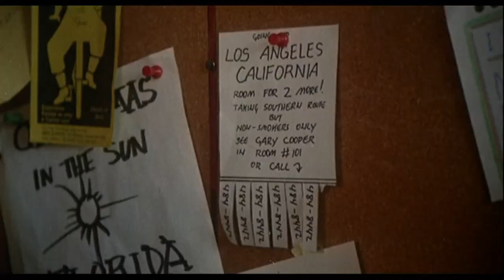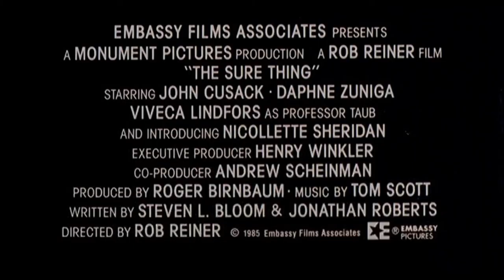Official Trailer - THE SURE THING (1985, John Cusack, Daphne Zuniga, Rob Reiner)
Theatrical trailer of "The Sure Thing" by Rob Reiner. Starring John Cusack, Daphne Zuniga, Anthony Edwards, Boyd Gaines, Tim Robbins, Lisa Jane Persky, Viveca Lindfors, Nicolette Sheridan